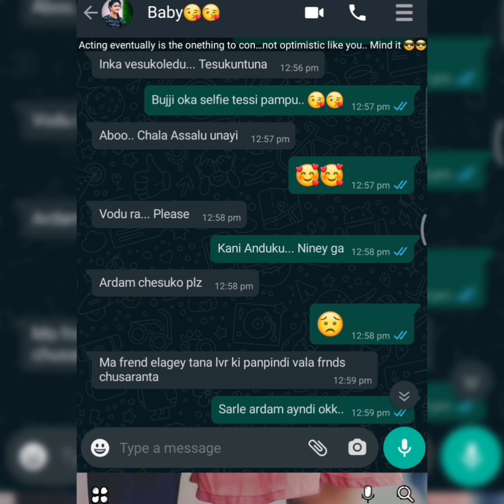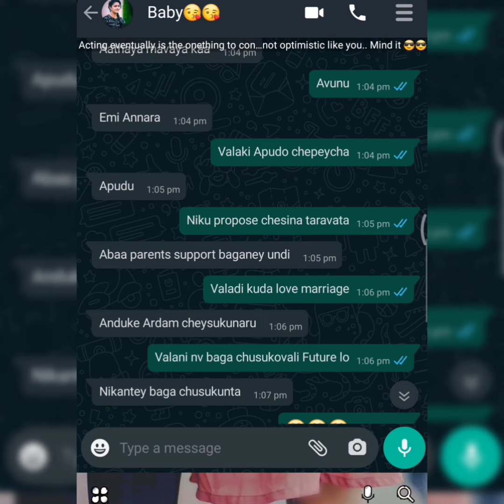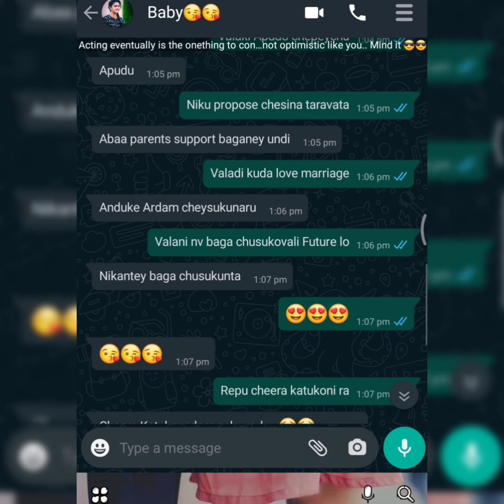true lovers whatsapp chatting telugu